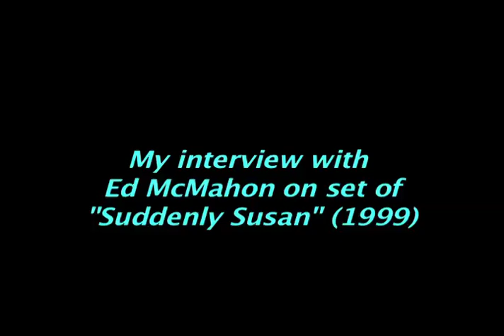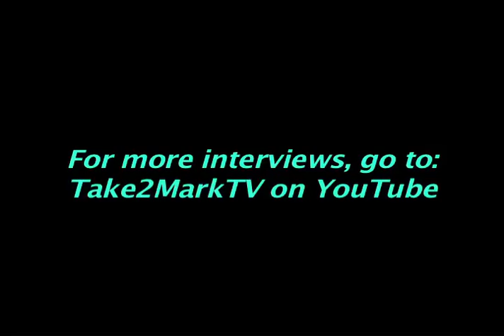Rewind: Ed McMahon on Phil Hartman's impersonation, Joan Rivers feud, Johnny Carson return & more.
My 1999 interview with Tonight Show's Ed McMahon. We talked about the mini-reunion he had with Johnny Carson, the gesture he made towards Joan Rivers concerning the famous talk show feud, what he thought of Phil Hartman's impersonation of him, and more.